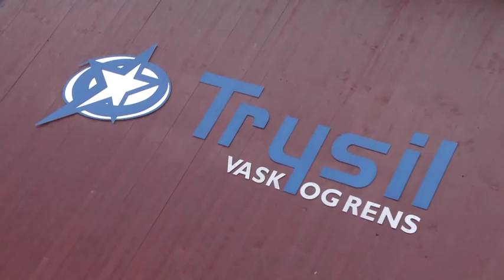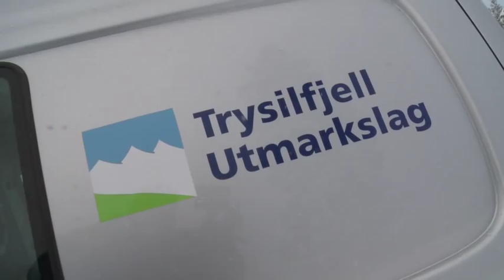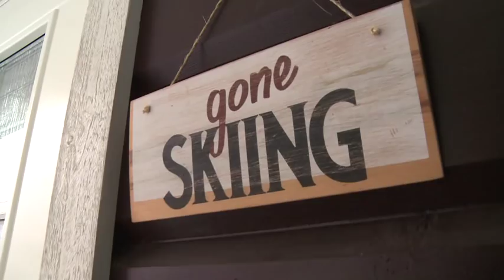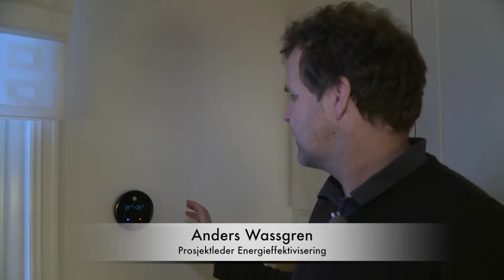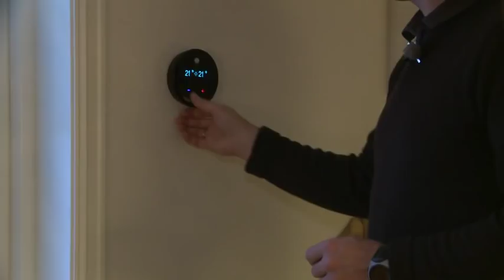Bærekraftig reiseliv i Trysil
Filmen handler om bærekraftige prosjekter i forbindele med reisliv i Trysil.